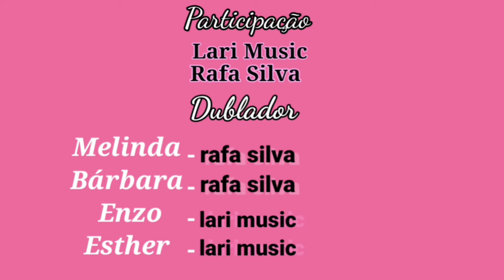A AMIGA FALSA BARBIE 5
Olá pessoalll, bem vindo a mais um vídeo, espero que gostem.

hoje é um vídeo a amiga falsa barbie

🌌| gostou?
•inscreva se
•curtir
•comentem